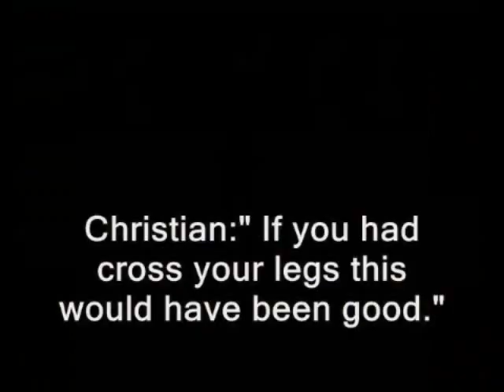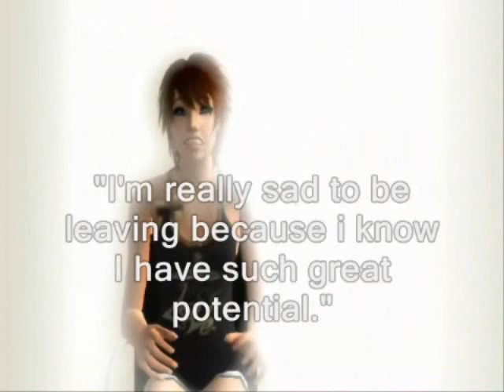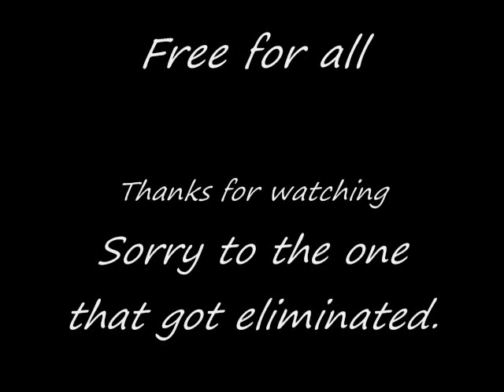SNTM elimination Cycle 3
here is the next elimination.
Sorry to the sim creator whos sim got eliminated. ( YOU SHould sign her to an agency!)

Before anyone askes. TDA will be out tomorrow night and the finalist for cycle 4 will be announce mon or tues.